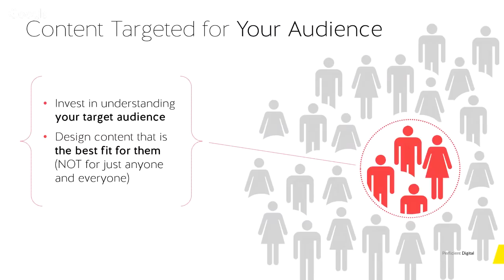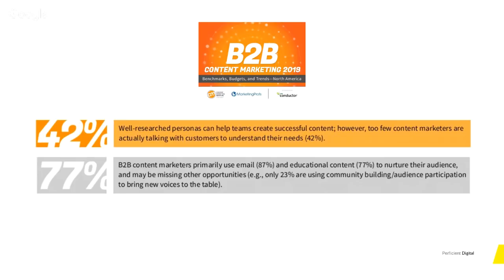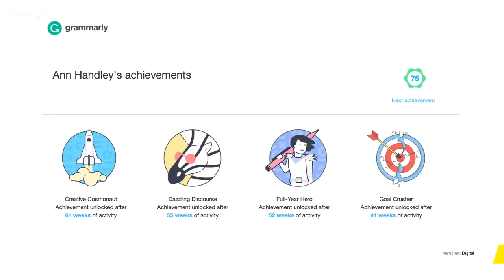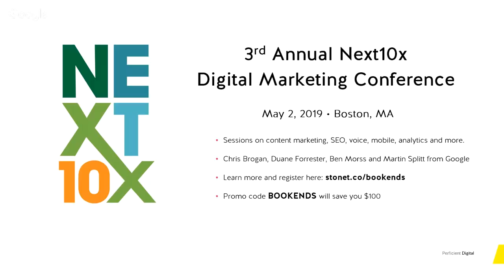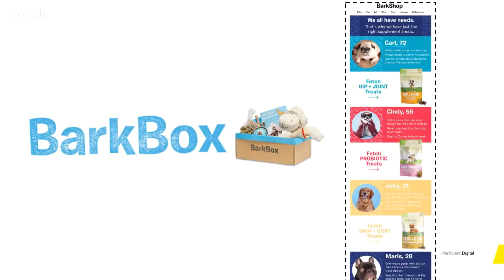A Content Marketing Conversation with Ann Handley and Eric Enge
Technology makes it easier than ever to market to the individual at scale. But if you don’t truly understand your audience, your content could be received as generic and impersonal. Automated personalization helps, but it’s no longer enough. Customers want and expect you to deliver useful, valuable, and relevant content that feels like it was created just for them. So, how do you do that?

Join us as Ann Handley (MarketingProfs) and Eric Enge (Perficient Digital) discuss why you need to think about your content marketing as a one-on-one conversation with your customer, and how to execute it. You’ll learn where the best opportunities exist to connect one-on-one with your audience, how to create meaningful conversations, and why getting back to the basics will help.